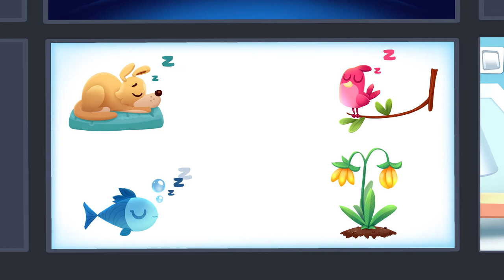Team Mendeleev: The Sleeping room 😴 Episode 10 | Educational cartoons For Kids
Don't want to go to bed? Let's conduct an experiment and learn why your brain needs to dream.

💥 About IntellectoKids YouTube channel: 💥

🤔 Has your child ever surprised you with questions such as, “How does a lightbulb work?” or “How do we stop the rain?”

👉 Now you can reply with, “Let’s find out together on the IntellectoKids Youtube Channel!”

⏰ Spend some quality time with your child while they learn surprising and exciting things about the world that surrounds them. Songs, alphabet, science, cartoons, logic and math — everything to keep your child’s endless curiosity satisfied!

🏆 IntellectoKids is the number one choice among parents of three to six-year-old kids to help prepare your child for school.

❤️ Did you enjoy this animated series of videos for kids, fairy tales and characters? IntellectoKids digital products also include educational apps for kids!